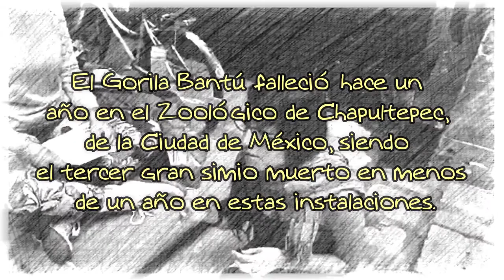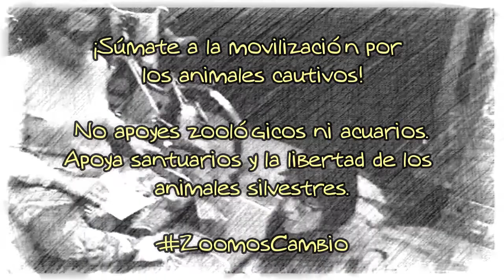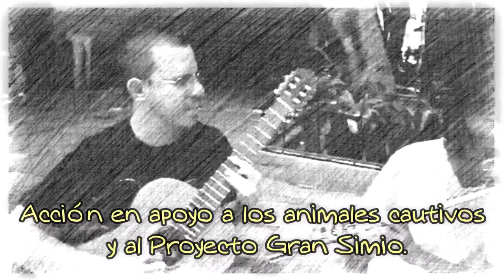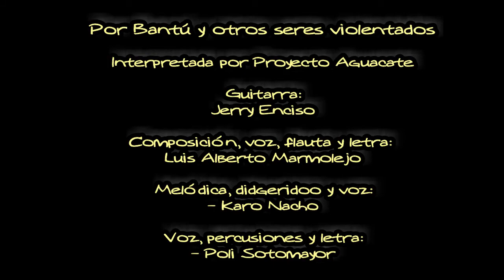Por Bantú y otros seres violentados - Proyecto Aguacate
Canto fúnebre y homenaje musical para los animales cautivos que han sido violentados por cuidadores, médicos, espectadores, empresarios, productores y ganaderos en zoológicos, acuarios, granjas y otros centros de violencia para los animales.

El Gorila Bantú falleció hace un  año en el Zoológico de Chapultepec,  de la Ciudad de México, siendo el tercer gran simio muerto en menos de un año en estas instalaciones.

Como Bantú, muchos animales sobreviven en cautiverio en condiciones mortales dentro de zoológicos, granjas y acuarios,
sólo para el entretenimiento vil.

¡Súmate a la movilización por los animales cautivos! No apoyes zoológicos ni acuarios. Apoya santuarios y la libertad de los animales.

Acción en apoyo a los animales cautivos y al Proyecto Gran Simio.

"Por Bantú y otros seres violentados"
Interpretada por Proyecto Aguacate.

Guitarra: Jerry Enciso
Composición, voz, flauta y letra: Luis Alberto Marmolejo.
Melódica, didgeridoo y voz: Karo Nacho.
Voz, percusiones y letra: Poli Sotomayor.